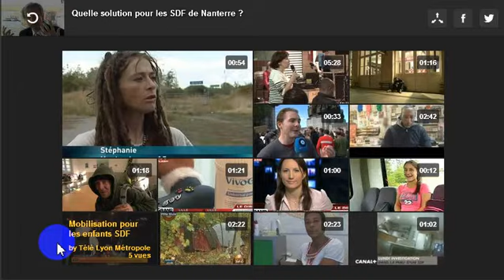Centre hébergement Nanterre refusé par énormément de sans abris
Focus sur le centre d'hébergement de Nanterre, dont les conditions d'accueil sont dénoncées par les associations. CAP24